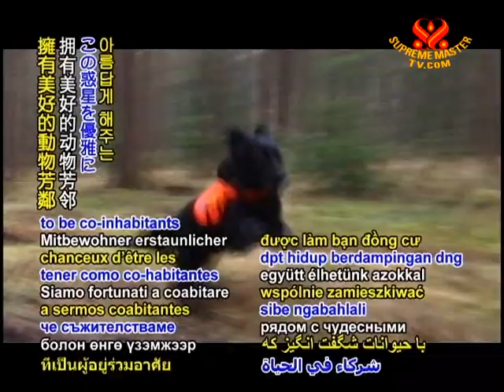1 INTRO Wonderful Animal Friends 08 Nov 2010